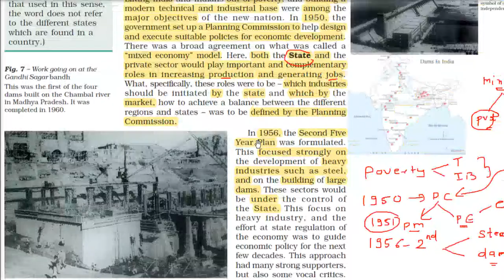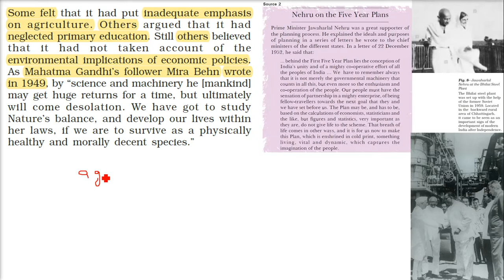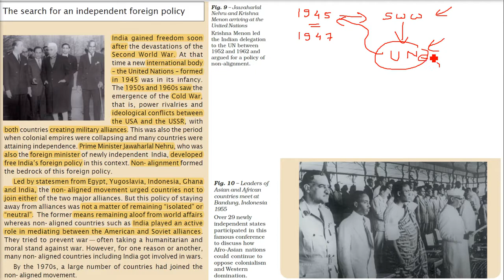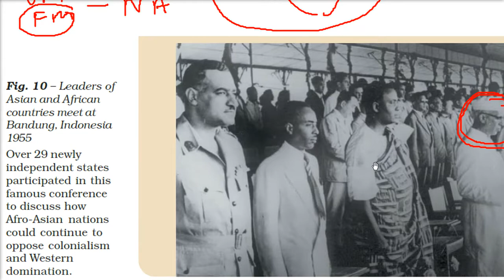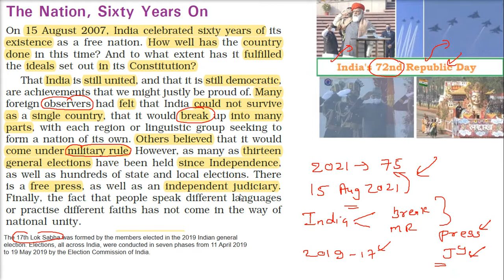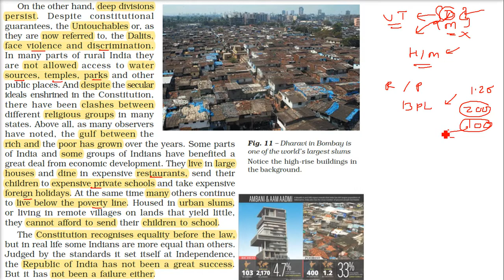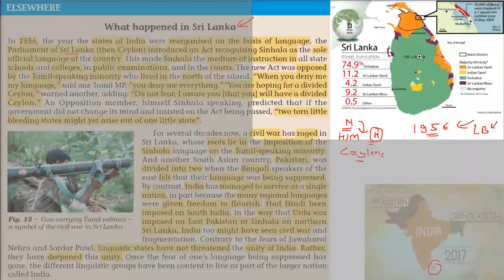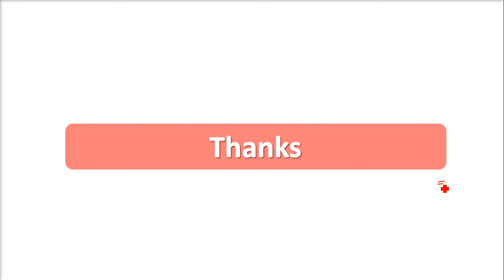Class 8 History NCERT Chapter 12 India After Independence in HINDI Part 3